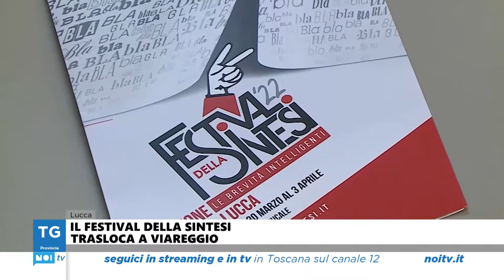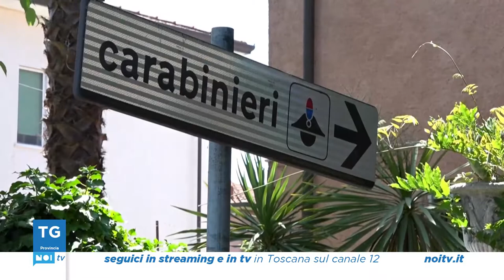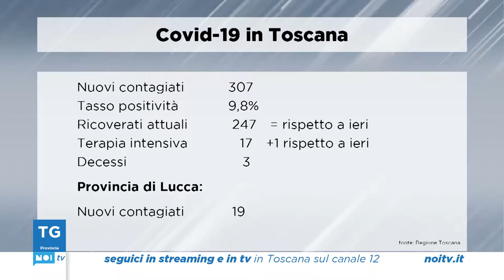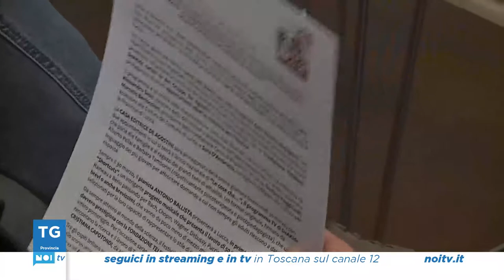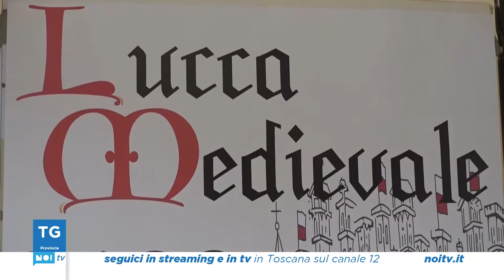Tg Noi Provincia | 03/06/2022